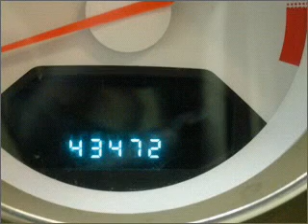2009 Dodge Caliber - Daphne AL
Year: 2009
Make: Dodge
Model: Caliber
Engine: 2.0 liter inline 4 cylinder 16 valve
Transmission: Continuously Variable
Exterior: Blue
Miles: 43458

Chris Myers
27161 Hwy. 98
Daphne, AL 36526